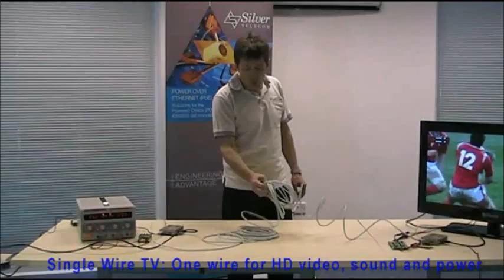Single Wire TV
Single wire provides video, sound and Power to TV